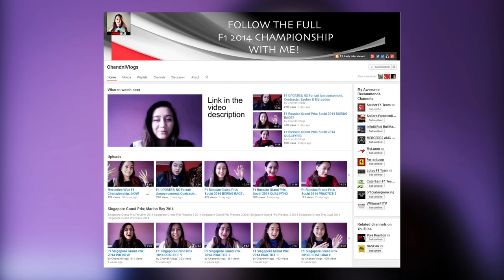The Struggle For Points – Chandni on the Russian GP – Sauber F1 Team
“The 2014 season was a very difficult one for the Sauber F1 Team so far” says F1 vlogger Chandni. Here are Chandni's thoughts on the Russian Grand Prix and the positivies she takes from this race - from a fan's perspective!

- she publishes reviews for every practice session, each qualifying and race as well as special news stories.

Please note that Chandni's views do not necessarily reflect the Sauber F1 Team's opinion.